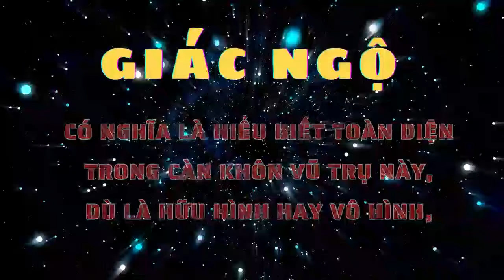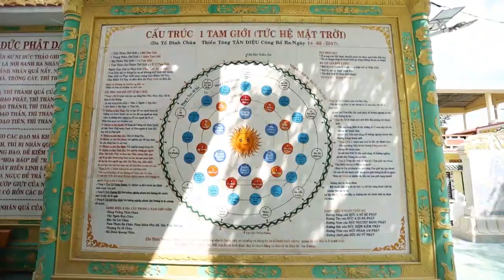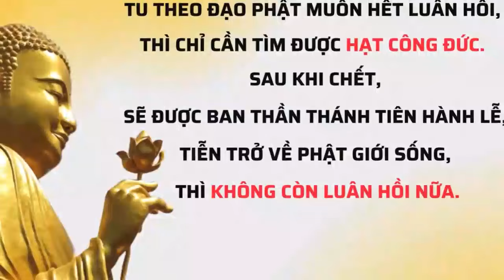Tu theo đạo Phật muốn hết luân hồi, phải tu như thế nào?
Vâng, tôi xin hỏi câu thứ 2:
Tôi thấy chùa nào cũng treo 4 chữ: “Giác ngộ” và “Giải thoát”. Vậy cho tôi xin hỏi 6 ý như sau:
- Ý thứ 1: Giác ngộ là giác cái gì?
- Ý thứ 2: Giải thoát để đi về đâu?
- Ý thứ 3: Nghiệp Phước Đức Dương là gì?
- Ý thứ 4: Nghiệp Phước Đức Âm là sao?
- Ý thứ 5: Nghiệp Ác đức, sau khi chết đi về đâu?
- Ý thứ 6: Tu theo đạo Phật muốn hết luân hồi, phải tu như thế nào?
Xin cảm ơn Ban Giải đáp chùa Thiền Tông Tân Diệu rất nhiều ạ!
Tôi là Thiền gia Anh Tuấn, là thành viên Ban Giải đáp chùa Thiền Tông Tân Diệu, xin trả lời câu hỏi 2 của chị Nguyễn Thị Trường Giang, cư ngụ quận Gò Vấp, TP. Hồ Chí Minh:
Câu hỏi thứ 2 của chị thì có tới 6 ý:
* Tôi trả lời ý thứ 1: Hai chữ “Giác ngộ”:
- Có nghĩa là hiểu biết, hiểu biết toàn diện trong Càn khôn Vũ trụ này, dù là hữu hình hay vô hình. Đặc biệt, là phải hiểu hết các Đạo ở trong Trái đất này.
* Còn chữ, ý thứ 2 là chữ “Giải thoát”:
- Giải thoát, có nghĩa là giãy giụa để thoát ra ngoài sức hút của Trái đất và các nước Trời, để trở về Phật giới sống, gọi là Giải thoát.
* Ý thứ 3 đó là, Nghiệp Phước Đức Dương:
- Nghiệp Phước Đức Dương là nghiệp sống ở trong Tam giới, tức sống trên các nước Trời.
* Ý thứ 4 đó là, Nghiệp Phước Đức Âm:
- Nghiệp Phước Đức Âm, là nghiệp làm Người giàu sang ở Trái đất này.
* Còn ý thứ 5, gọi là Nghiệp Ác đức, thì sau khi chết sẽ đi 2 nơi:
- Thứ nhất là, đi làm loài Hoa Báo! Là khi mang thân Người không chịu tu Giải Thoát, mà lợi dụng Đạo để kiếm tiền.
- Thứ hai là, phải vào Địa ngục sống! Do bởi chỉ vì muốn kiếm tiền, không chịu tu Giải Thoát, lại lợi dụng Đạo, để truyền bá chuyện Hiển linh.
* Còn cái ý thứ 6:
- Người tu theo đạo Phật muốn hết Luân hồi, thì chỉ cần tìm được hạt Công đức. Sau khi chết, sẽ được Ban Thần Thánh Tiên hành lễ, tiễn trở về Phật giới sống, thì không còn Luân hồi nữa.

Xin mời chị hỏi tiếp ạ.
Nguồn:
Ngài Thiền Tông sư Việt Nam Nguyễn Nhân:
Thiền Tông Tân Diệu Phá Tà tông!
Thiền tông lợi ích mọi nơi!
Chép lại từ:
Giải đáp Đặc biệt 2024 - Phần 5 – Công thức phân bổ hạt Chân Như cho người có Công đức.